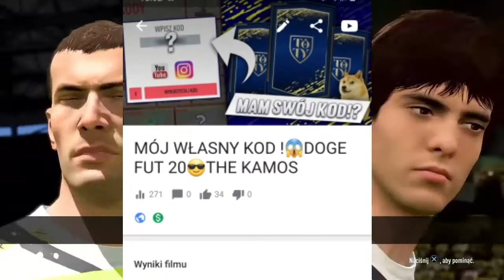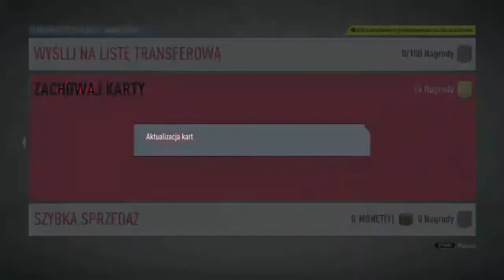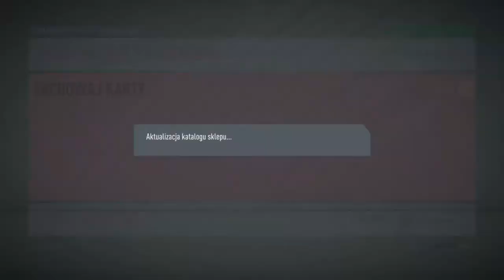ICONA NA START !😎FIFA 20💣THE KAMOS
Dziękuję za bardzo dobry odzew pod ostatnim Odcinkiem jesteście wielcy ..♥️

Piszcie w komentarzach jakie odcinki mam tworzyć a ja to zrealizuję 💪

Dziękuję XGDesign za ładną Mini 😄😀